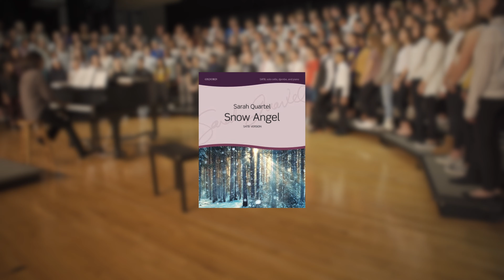Sarah Quartel - Snow Angel - Oxford University Press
Composer Sarah Quartel received her first choral commission when she was in her second year of college. The piece she wrote ended up being a tremendous success and helped launch her career as a prominent choral composer.

Produced by Tom Sabatino
Filmed by Rocco Richardson
Featuring: Sarah Quartel